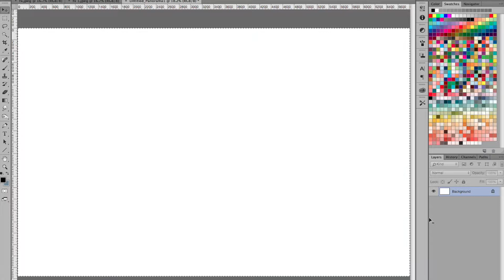Watercolor & Gouache Illustration Process ✷ Night Fox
✷Buy A Print of This Piece ✷

◆Art Supplies seen in this video◆
•Paint: Da Vinci Gouache, Windsor & Newton & Holbein watercolor
•Watercolor Paper: Legion Stonehenge- white- 22X30 90LB
•Brushes: Raphail synthetic, Di Vinci cosmotop sprin